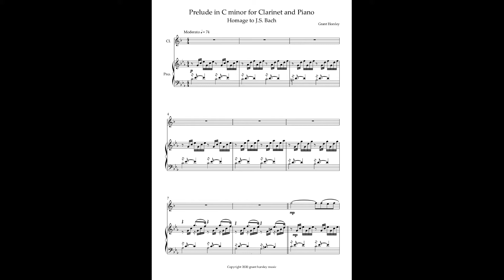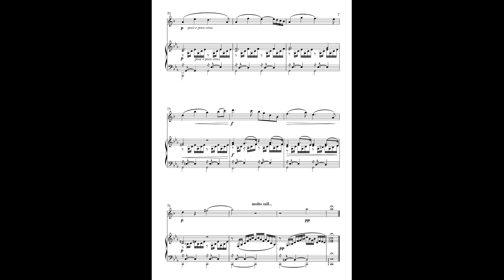Prelude in C minor- Clarinet and Piano-(sheet music) Homage to JS Bach. Composed by G. Horsley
or Sheet Music Direct, Sheet Music Marketplace, Parts and Score, JW Pepper or Score Exchange.
Prelude in C minor- Clarinet and Piano-(Intermediate) Homage to JS Bach
The work is based in it's dedication to the first prelude from his "48" preludes and fugues. For this arrangement the harmony has been put into in a minor key, adapted, and then a melody is placed over the top
The Clarinet range is bottom A to top D (11th) it is placed at intermediate level, although an early intermediate player would probably be ok with it as it has no complicated rhythms.
On here there is the full score for you to assess suitability.
Price is for score and parts. Full score 7 pages- 4.25mins in length.
Great for concerts, weddings, events, recitals, church services, etc